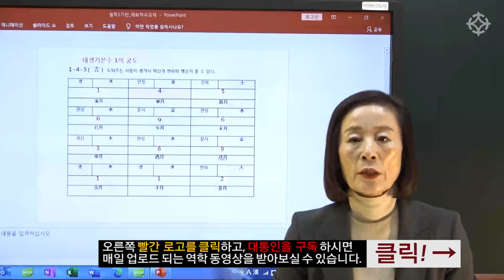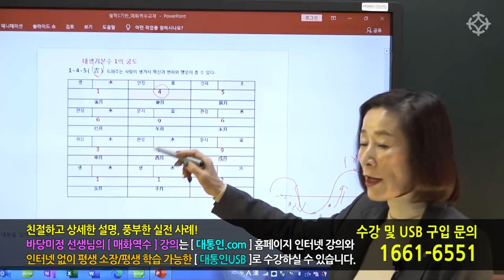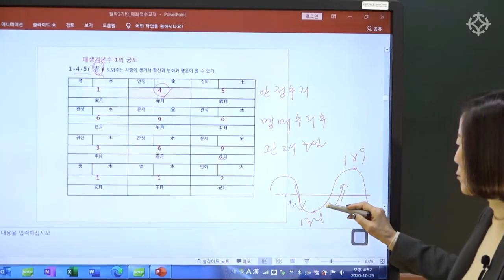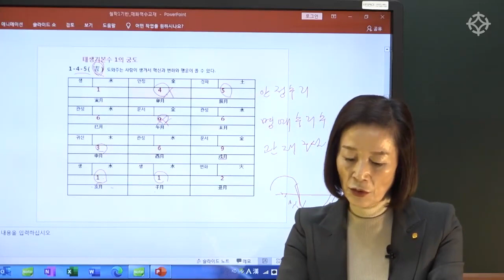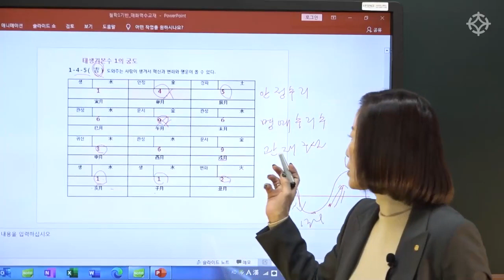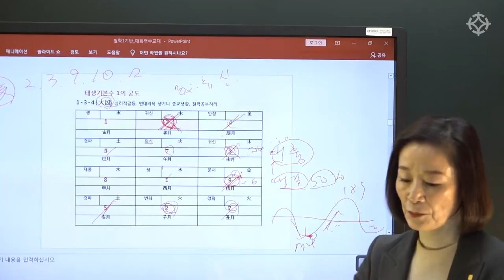매화역수 : 태생기본수 1의 궁도 (1-4-5 수리)(1) - 혜련 조병화 선생님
*매화역수 인터넷 동영상 강의*

친절하고 쉬운 설명!
실전에 바로 써먹을 수 있는 풍부한 사례와 감명 노하우!

바당미정 선생님의 '매화역수' 강의는
역학교육원 대통인에서 인터넷 동영상 강의와 USB로 수강하실 수 있습니다

● 역학교육원 대통인 문의하기 ☞ 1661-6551

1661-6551